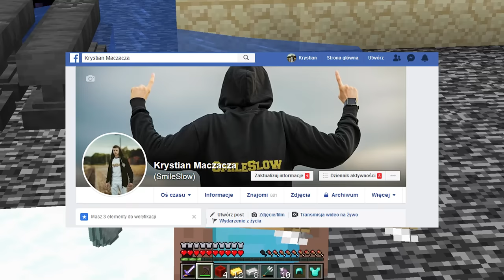Minecraft, ale MAM LUCKY BLOCKI GRANNY, CARTOON CAT, BALDI, NULL, LIGHT HEAD, JEFF THE KILLER!